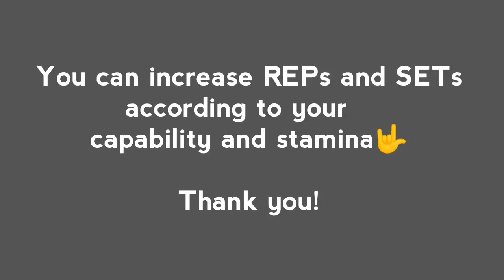Easy home workout during the lockdown/ No equipment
In this pandemic situation, working and living in same place all day infact every day is not easy. It can be tough to motivate and push yourself to do excercise...

so here we are with some easy home workout during this lockdown, that you can easily follow at you home.

first we will start with warm-up to prepare our muscles for further excercises.

1) Jumping jack - 30 seconds
2)High Knee Jump - 30 seconds
3) Front Kick opposite toe touch (with jump)- 30 seconds
4) Squats - 30 seconds
5) Squats with side kick - 30 seconds
6)Knee push-ups - 30 seconds
7) Mountain Climbers - 30 seconds
8) Plank Jack - 30 seconds
9) Suicide Plank - 30 seconds
10) Inchworm - stretch nicely 😊

you can increase repetition and sets according to your requirement and capabilities.